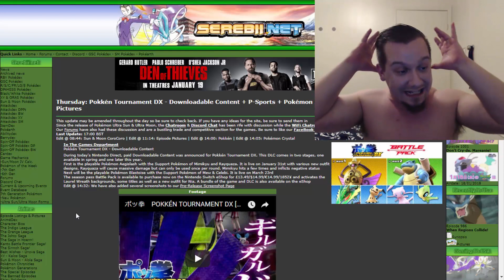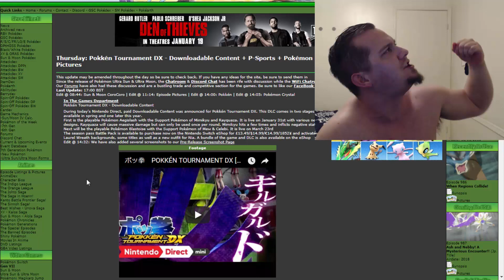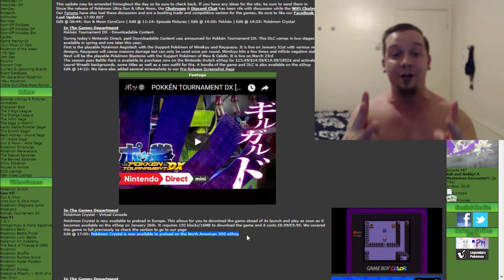NINTENDO DIRECT HYPE!! Pokken Tournament DX Aegislash & More! EPIC TRAILER REACTION!!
If you like what you see, feel free to drop a like for this video and if you are new here and want more content, hit the subscribe button and turn on notifications to be better informed when I upload next.

Well this hit me like a ton of bricks after a hard day’s work lol WE HAVE NINTENDO FREAKING DIRECT in the house and they drop it on us big time with some news in regard to Pokken Tournament DX Downloadable Content!! We have Aegislash being introduced as the newest fighting Pokemon with support Pokemon like Rayquaza (Mega Rayquaza TOO!!), Mimikyu as well as Blastoise with support Pokemon such as Mew and Celebi and so much more!! GET READY FOR HYPE! We also have a trailer to come with the hype and you know what time it is, right?! HYPED REACTION TIMES!! We also have news in regards to Pokemon Crystal for the Virtual console as it is making its rounds around the world with Europe AND North America being the next recipients of being able to preload the game! BE PREPARED!!

Be sure to TURN ON Notifications so you will be the 1st to know when I upload next because you all are what make these videos, channel and community legendary as hype man! Much love to you all!! :]

CAST your vote on Strawpoll when you get a moment!

My links! :]